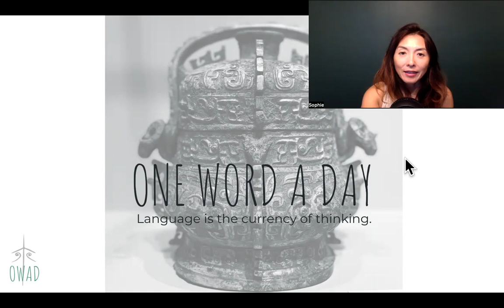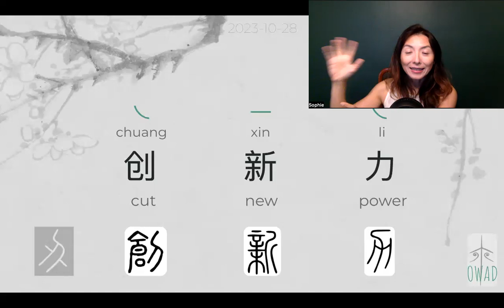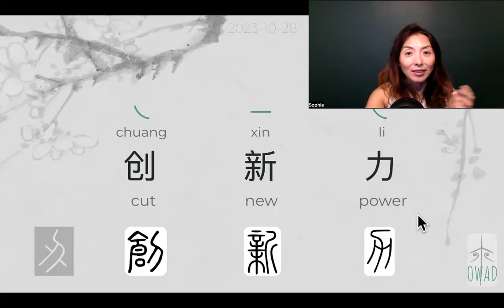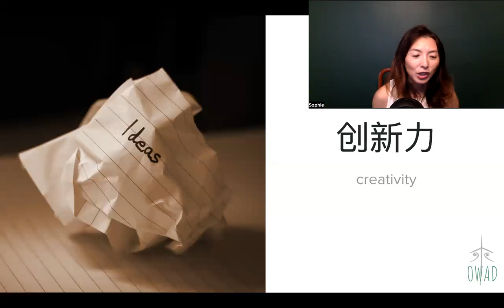Creativity (创新力) | S3E301 | OWAD Learning Mandarin Chinese